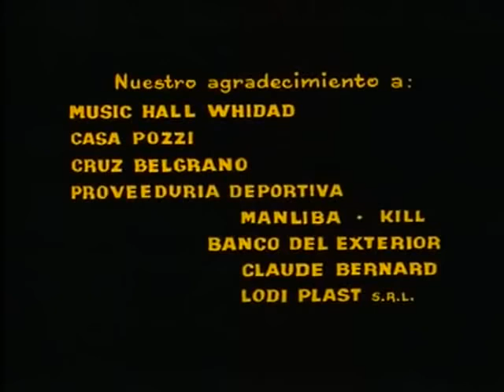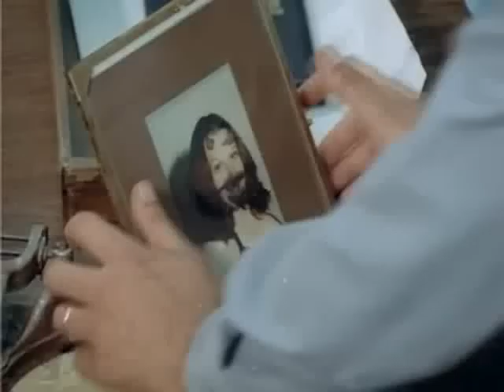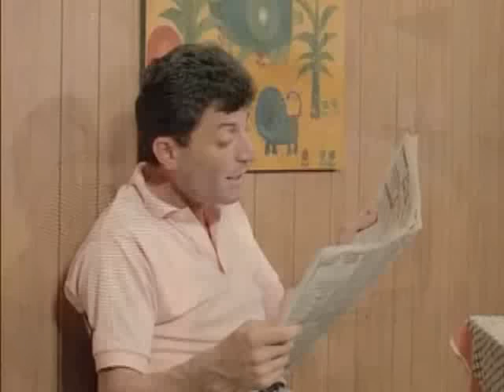LA BRIGADA EXPLOSIVA COMPLETA 1986 .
Sinopsis
Emilio, Benito, Alberto y Gino son cuatro amigos de la infancia que hoy pertenecen a un mismo grupo policial, “Brigada Z”. Su primera misión es ocuparse del asalto a un banco, pero la falta de viveza que los caracteriza hacen que sean ellos mismos quienes ayuden a los asaltantes a huir del lugar de los hechos. El sargento a cargo decide enviarlos de regreso a la Academia de Policía. La instructora será Moria, quien los entrenará para enfrentar y tratar de capturar a “Cicatriz”, el más temido y escurridizo delincuente del momento.